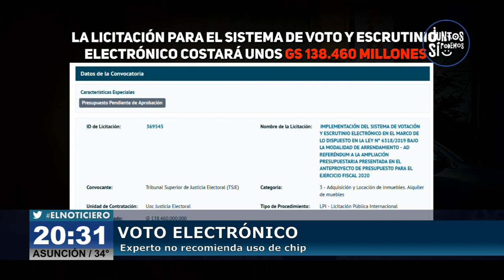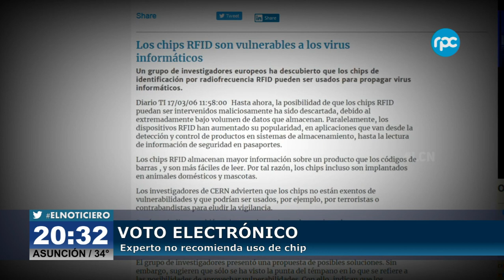Voto electrónico.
VOTO ELECTRÓNICO. Experto no recomienda uso de chip.
Todo sistema es vulnerable, pero se decanta por el menos peor.#30+